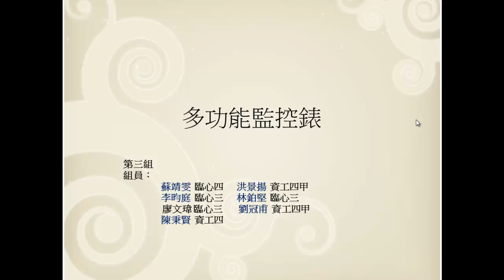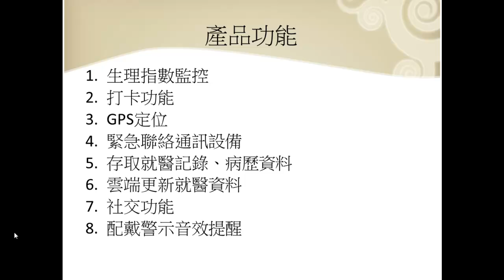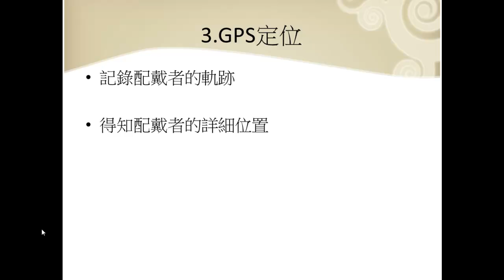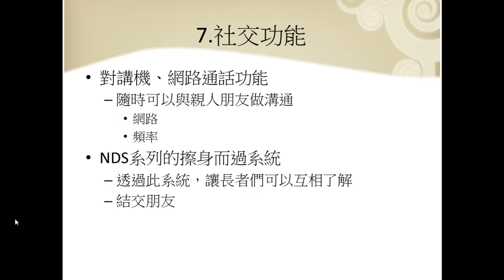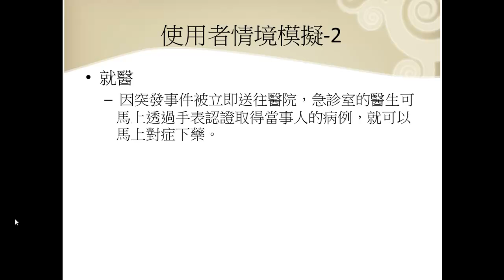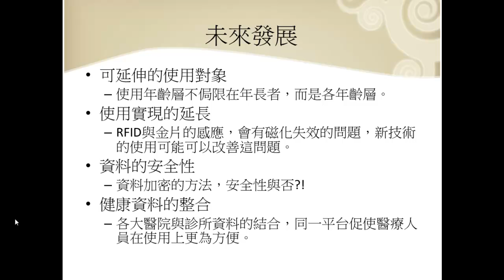第三組 多功能監控錶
輔仁大學：資訊工程學系、臨床心理學系
授課教授：梅興、葉在庭
課程名稱：睡眠健康與老人心理之雲端科技整合
授課內容：期末專題報告
報告同學:
洪景揚.劉冠甫.陳秉賢.蘇靖雯.
林鉑堅.廖文瑋.李昀庭